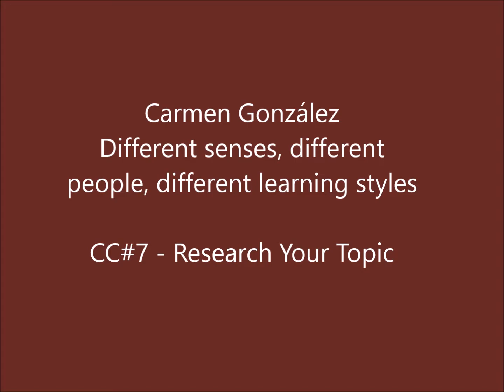#7 Research Your Topic - Different senses - Nova Communication Toastmasters in Madrid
Carmen González
Different senses, different people, different learning styles
CC#7 - Research Your Topic